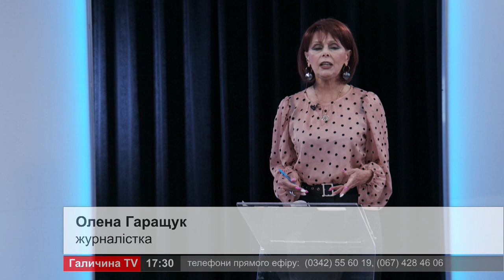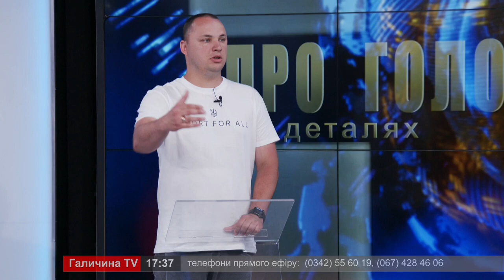Про головне в деталях А Данищук Про вплив війни на розвиток спорту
Прямий ефір ОТБ "Галичина"